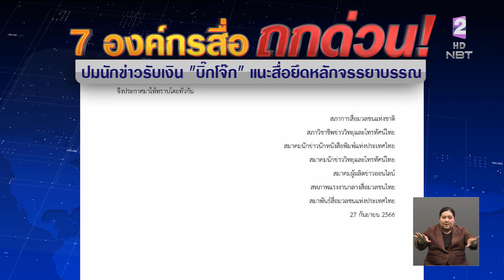7 องค์กรสื่อถก "บิ๊กโจ๊ก" เปิดชื่อสื่อรับเงิน ข่าวเที่ยง วันที่ 28 กันยายน 2566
จากกรณีที่รองผู้บัญชาการตำรวจแห่งชาติ ให้สัมภาษณ์ต่อสื่อมวลชนว่า มีการจ่ายเงินให้นักข่าว เพื่อเป็นค่าทำข่าว และช่วยเหลือด้านต่าง ๆ เนื่องจากเห็นว่า นักข่าวเงินเดือนน้อย ทาง 7 องค์กรวิชาชีพสื่อมวลชน ออกแถลงการณ์ ระบุ พฤติกรรมดังกล่าว  เป็นเรื่องที่ละเมิดจริยธรรมวิชาชีพอย่างร้ายแรง